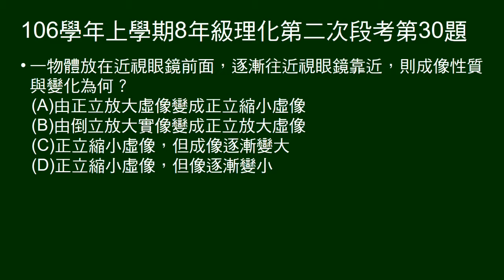106學年上8年級理化二段第30題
物體放在近視眼鏡前面，逐漸往近視眼鏡靠近，則成像性質與變化為何。